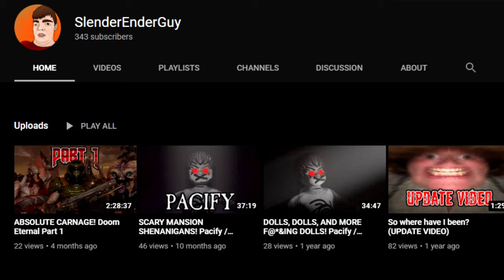FORCE FEEDING INSECTICIDE! Pacify / Featuring GlitchHaven & Malorion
The boys are back shoving tendies seasoned with some insecticides down a hick's gullet! Sadly, no dolls this time.

I apologize for the long delay. I never expected to be this busy during the pandemic. Unfortunately, there will most likely be another delay since I'm going to be moving into a dorm in 9 days. I'll be back though! No worries. And to those who have been here during my times of absence, thank you very much!